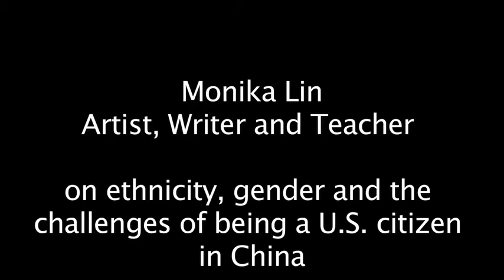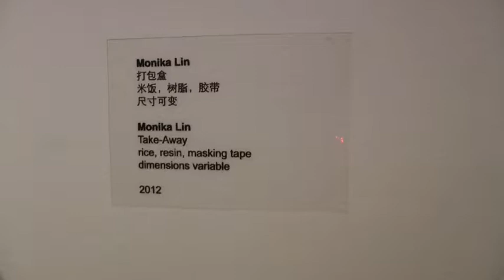Monika Lin: U.S. Artist in Shanghai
Monika Lin, Artist, Teacher and Writer on race, gender, growing up in the US and raising a family in China.